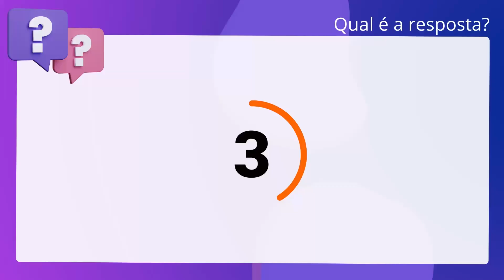QScon Direito: [Art. 387, § 1º, CPP] FCC 2021 - Juiz Substituto (TJ-GO)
Art. 387, § 1º, CPP | FCC 2021 | Juiz Substituto | (TJGO)

Quanto à sentença penal, o Código de Processo Penal dispõe que, ao proferir. sentença condenatória, o juiz decidirá, fundamentadamente, sobre a manutenção. ou, se for o caso, a imposição de prisão preventiva ou de outra medida cautelar,. sem prejuízo do conhecimento de apelação que vier a ser interposta.

Gabarito: Verdadeiro